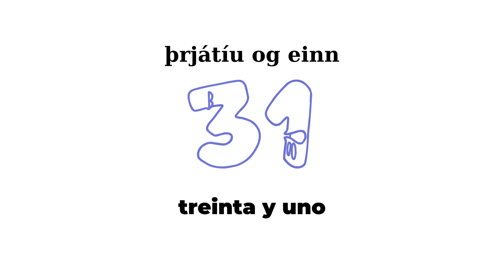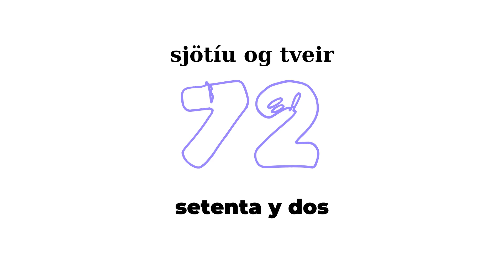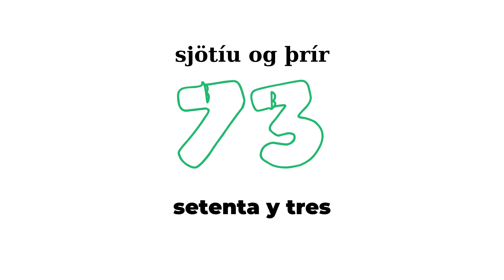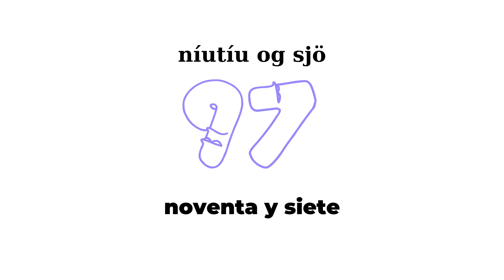Tölur á spænsku